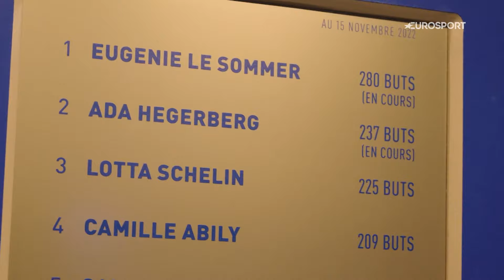COUPE DU MONDE FÉMININE 2023 - Le Sommer, appelez-la Eugénie la winner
C1, championnat de France, coupe de France... Eugénie Le Sommer a gagné tout ce que le football féminin de club peut offrir. L'attaquante de l'OL veut désormais garnir son palmarès avec l'équipe de France durant la Coupe du monde, avant une possible participation aux Jeux Olympiques de Paris, une compétition "spéciale" pour elle. Son histoire dans notre série "World at their feet".